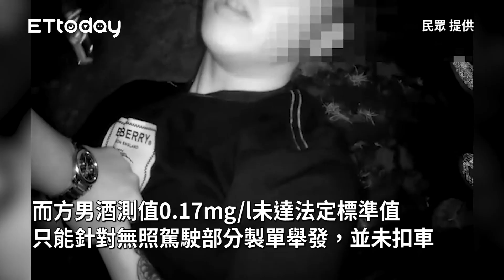捨不得450萬賓士被拖吊..酒駕男求警放水 友還嗆「恁北是網紅」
民眾 提供